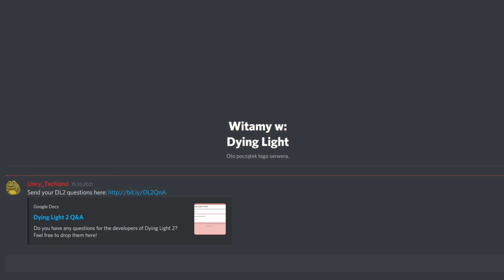Dying Light 2 | OFFICIAL Dev update March 2021 & Release date Revealed!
As you can see, in the end of the video there is "2021", this probably means the release date!